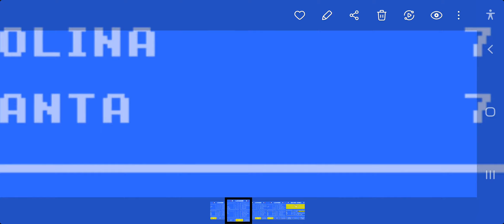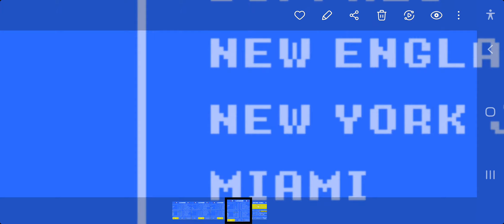Cincinnati Bengals episode 17